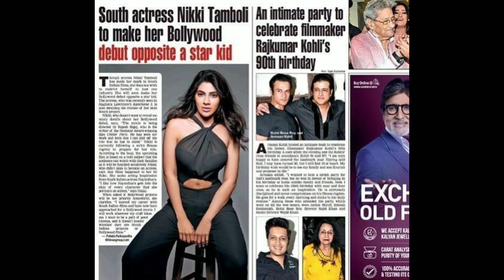Bigg Boss 14 Contestant Nikki Tamboli की कहानी | Nikki Tamboli Biography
Credit : google

Thanks